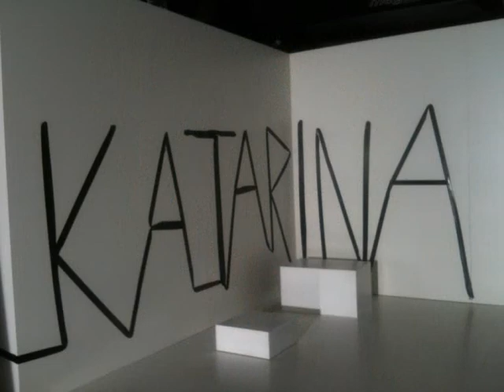Katarína Knechtová - Zmier svetlo s tmou - (Making Of)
"Making of" vo fotografiách. Natáčanie videoklipu k piesni "Zmier svetlo s tmou"
Autor fotografií - Martin Stanek + archív KK